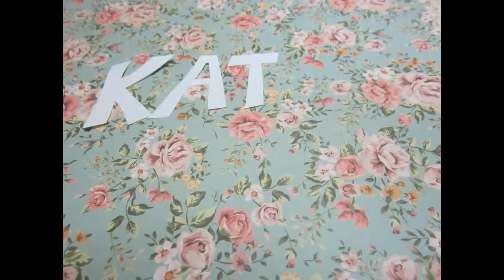Happy 21st Birthday to You!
HAPPY 21st BIRTHDAY DEAR MY LOVELY KATHERINE!

Luv you always :*

to be inspired periodically!